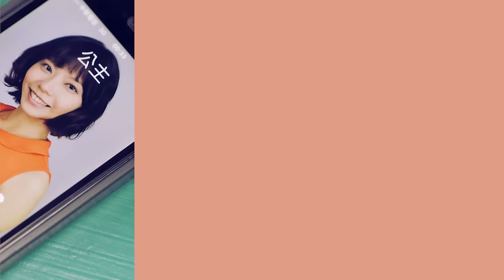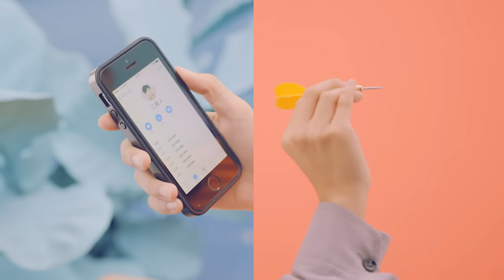宇宙人 (Cosmos People) "Hello Princess / 你以為" Official Music Video (日本語字幕付き)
Nulbarich等日本のアーティストとの共演ライブも話題になり、メンバー主演映画の日本公開も決定！
今、台湾音楽シーンで最も注目される宇宙人 (Cosmos People)の2年ぶりのオリジナルアルバム「RIGHT NOW」よりリード曲"Hello Princess / 你以為"の日本語字幕付きミュージック・ビデオです。

宇宙人 (Cosmos People)
『RIGHT NOW』

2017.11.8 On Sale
PECF-3191 / ￥3,000+税

[収録曲]
01. Let Me GO / 現在就讓我走
02. Hello Princess / 你以為
03. 夏の憧れ / Summer Festival / 心向夏天
04. What If We / 如果我們還在一起
05. これが僕の愛し方 / That's the Way I Love / 這就是我愛你的方法
06. This That / 這樣 那樣
07. デュエットダンス / Pas De Deux / 兩人舞
08. PARALLEL BLUE
09. 感じるままで / Brainstoning / 不用大腦
10. 僕らの奇妙な冒険 / Our Bizarre Adventure / 我們的探險計劃
11. Let Me Go (現在就讓我走日本語ver.)
12. 彼女はBOSS / She’s The Boss (Live,日本語オリジナル曲)
13. もっと遠くへ / Move Forward (Live,「往前」日本語Ver.)
14. 一緒に走ろう / 一起去跑步 (Live)
15. あなたは / And You? / 那你呢 (Live)
16. 高雄に行かなきゃ / 要去高雄 (Live)

更に洗練されたサウンドとメロディでステップアップを果たした宇宙人の珠玉のニューアルバム「RIGHT NOW」。
ダンサブルな楽曲からバラードまでバラエティに富んだ作品が散りばめられており、アジア音楽ファンだけで無く、洋楽リスナー・Jポップファンにも幅広く訴求する作品です。
いしわたり淳治氏が作詞を手がけた日本語オリジナル楽曲「PARALLEL BLUE」、黒沢秀樹氏が訳詞を手掛けた日本語カバー曲「Let Me Go」、さらに日本語楽曲を初披露した2016年アストロホールワンマンライブ、日本の精鋭ホーンセクションとのスペシャル編成での2017年モーションブルーのライブ音源を加えた全16曲収録。